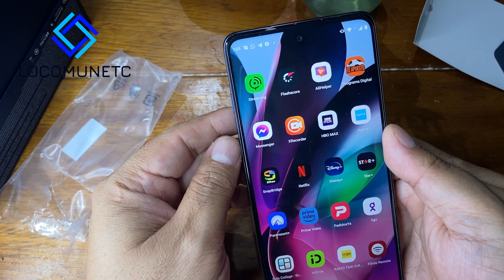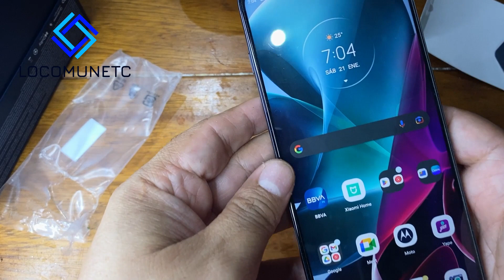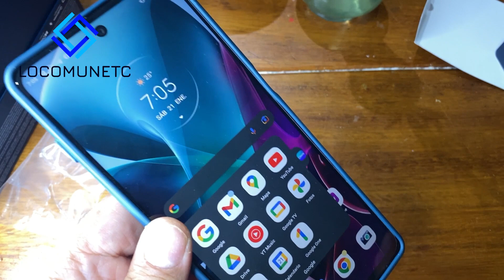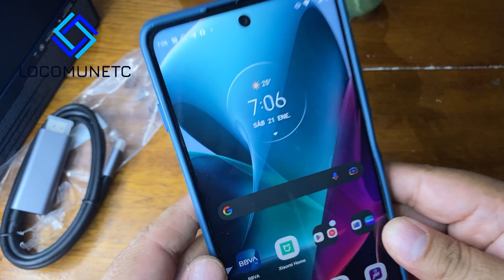MOTOROLA G200 5G 6 MESES DE USO 📱📱motorola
MOTOROLA G200 5G 6 MESES DE USO
CORTO VIDEO DONDE CUENTO MI EXPERIENCIA CON EL MOTOROLA G200 5G